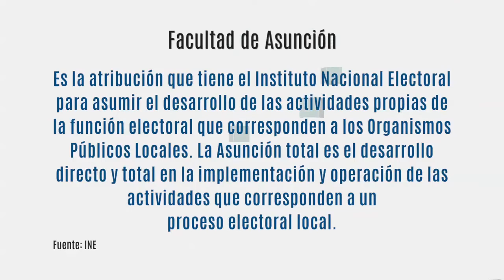Justicia Electoral a la Semana - Martes 4 Junio 2019 - TEPJF